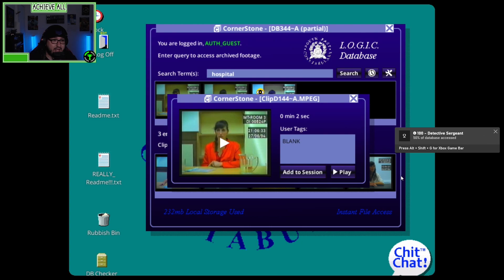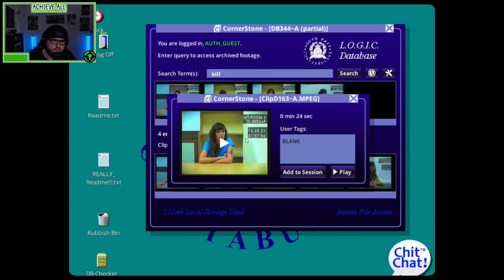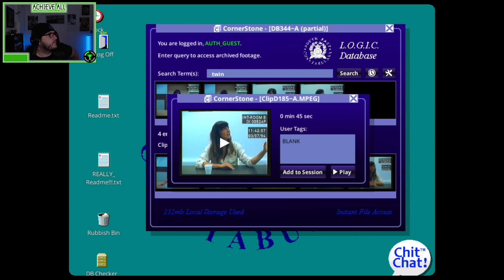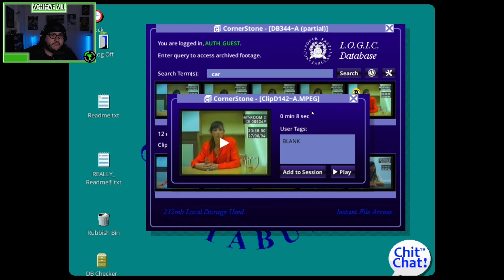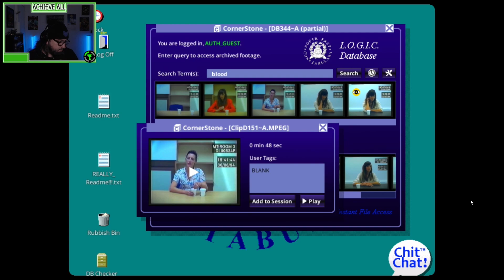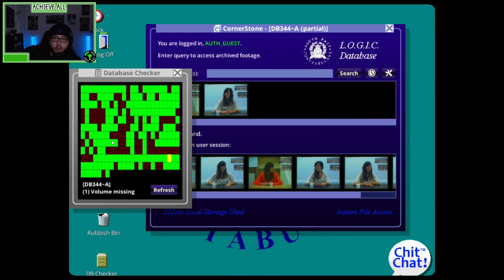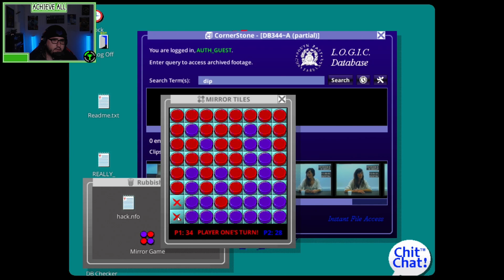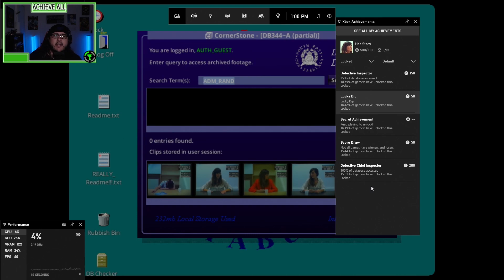Her Story Part 3